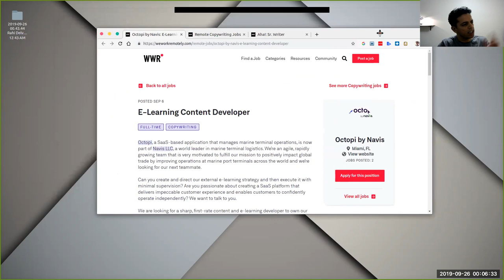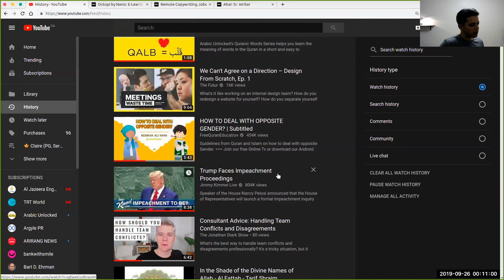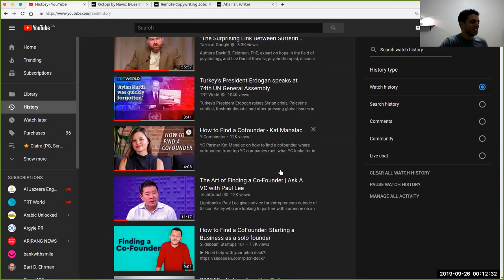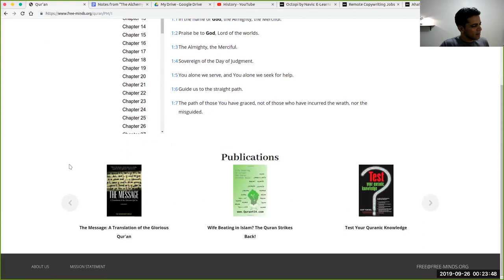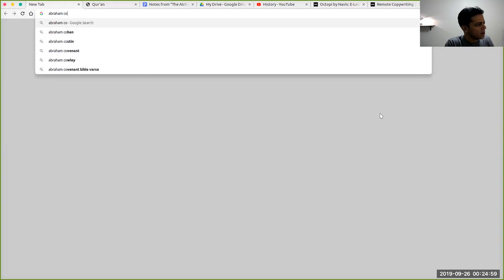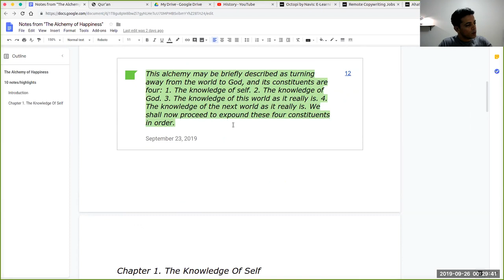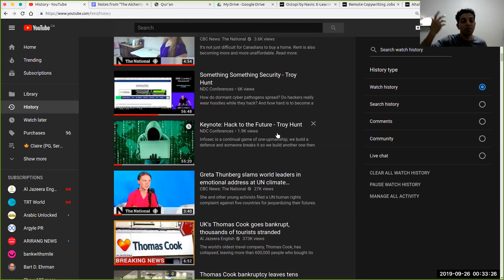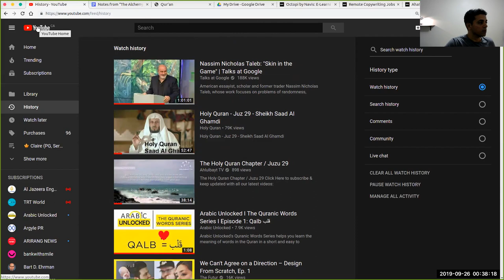190926 - Quran Alone and Possibly Failed Dhikr Vigil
Peace. In the name of God, the gatherer, the source of peace.

In this video I "quickly" talk about my journey from Sunni Islam into what's referred to in some circles as the "Quran Alone" community.

- Flat earth
- Pi (that math thingy)
- Brahmin Hindus and Sunni Muslim love stories
- The Yugoslavia and India non-aligned movement 2016 joke
- Al Ghazali
- Philosophy of mind
- Troy Hunt
- Silicon valley and a deep dive into my filter bubble
- A bit of the Qur'an (for which I wish I had dedicated more time)
- Greta Thunberg
- Howard Marks and Nassim Taleb
- etc

My notes on Al Ghazali's The Alchemy of Happiness is and translation I am reading is published by Global Grey GlobalGrey 2018 team.

☝ What not?

Al'hamdulilah.

Sep 26, 2019 rd.